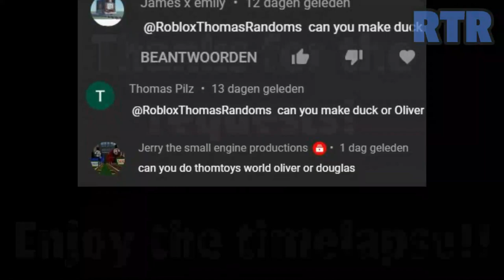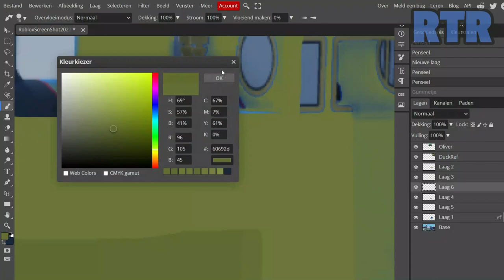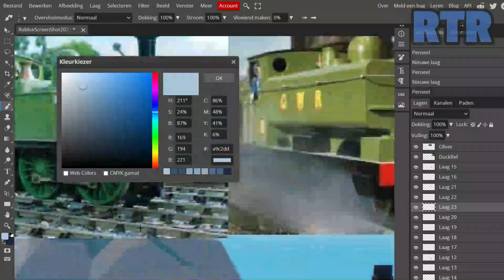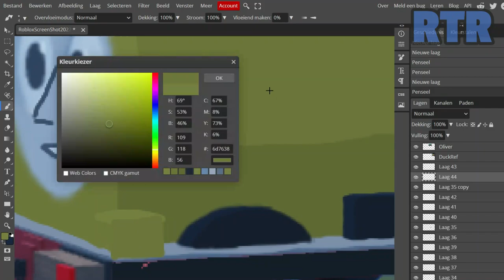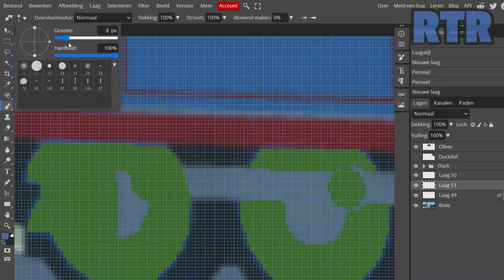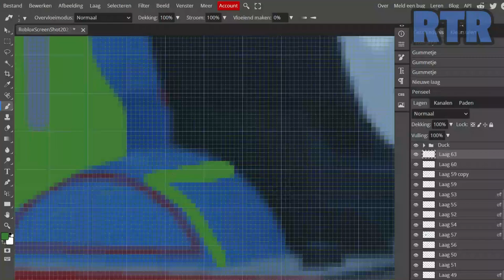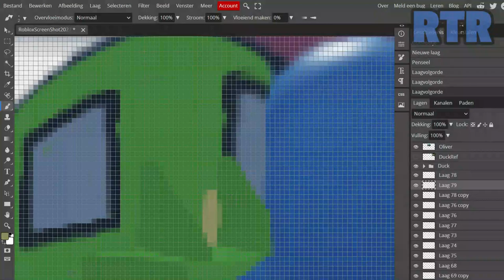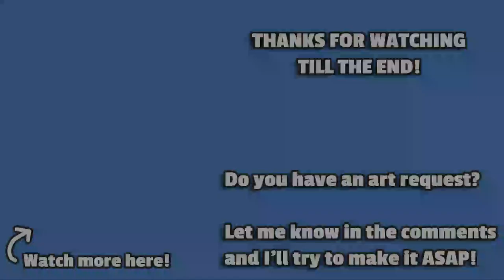Oliver And Duck | The Little Western | ThomToys World Speed Art #5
requested by:
@Percy the dirty